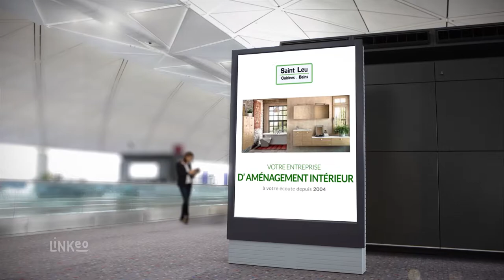SARL SAINT LEU CUISINES : Cuisines et salles de bain sur mesure à SAINT LEU D'ESSERENT 60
Nous sommes spécialisés dans la vente de cuisine et de salle de bain. Faites vos choix parmi les différents modèles que nous mettons à votre disposition.
Vous trouverez aussi dans notre magasin des appareils électroménagers. N’hésitez pas à passer chez nous. Nous nous occupons également de l’installation et de la rénovation de cuisine et de salle de bain. Par ailleurs, nous effectuons l’installation de placards et de dressings sur mesure.